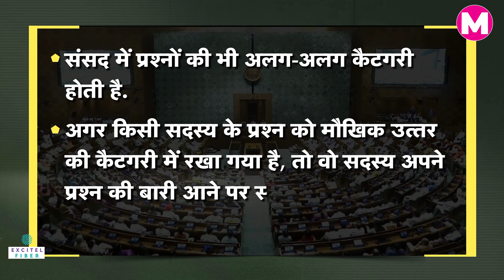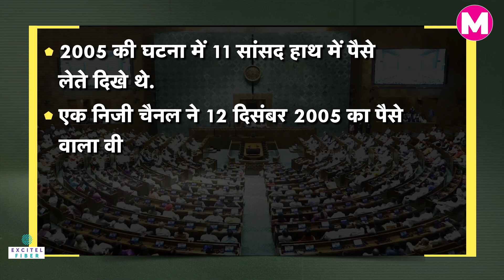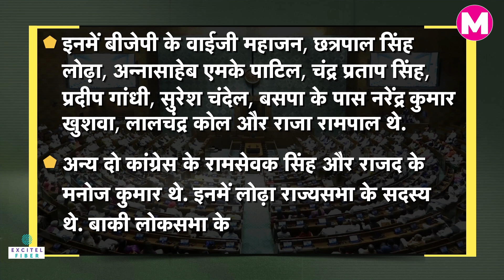Mahua Moitra की मुश्किलें बढ़ी, BJP ने साल 2005 के Cash For Question का हवाला देकर फंसा दिया।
पैसे लेकर संसद में सवाल पूछने के आरोप में टीएमसी सांसद महुआ मोइत्रा (Mahua Moitra) की मुश्किलें और बढ़ गईं . बीजेपी (BJP) सासंद निशिकांत दुबे की शिकायत के बाद बिजनेसमैन दर्शन हीरानंदानी ने हलफनामा दाखिल कर महुआ पर कई आरोप लगाए हैं, ऐसा नहीं कि पहली बार कैश के बदले सवाल पर सांसद घिरे हैं इससे पहले भी 2005 में ऐसा ही एक मामला सामने आया था.